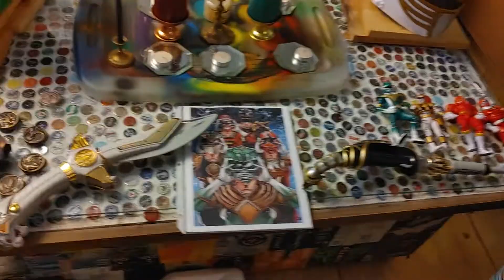Jason David Frank Memorial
RIP Jason David Frank